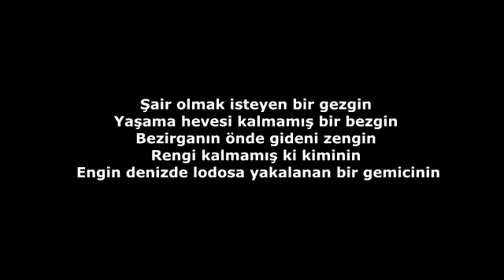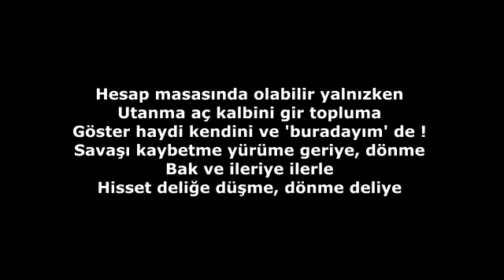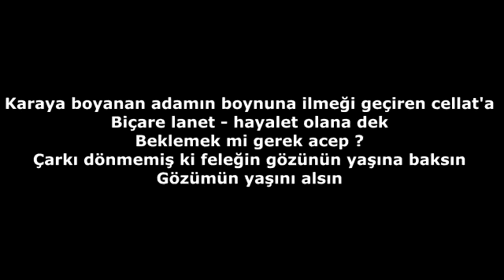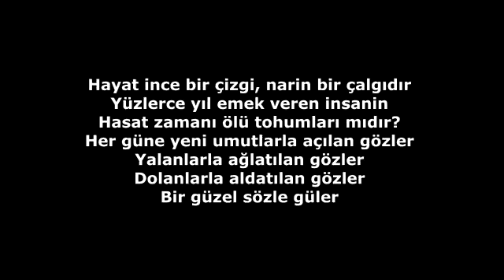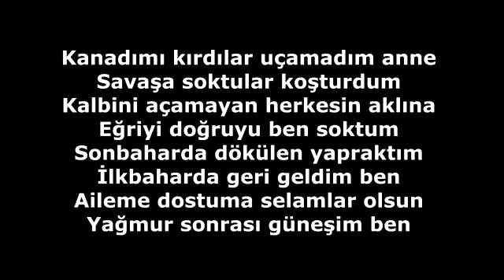CeZa med-cezir (2016)(New track)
CeZa med-cezir